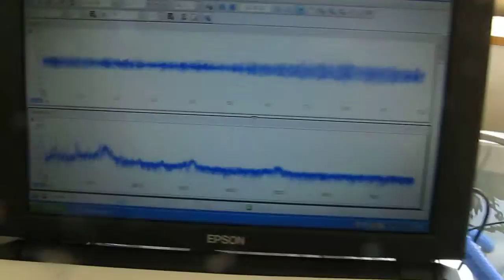脱気・マイクロバブル発生液循環 Ultrasonic experiment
脱気・マイクロバブル発生液循環

この動画は
超音波専用水槽を利用した
（超音波の共振・減衰を制御している）

ポイントは
適切な超音波と液循環のバランスです
液循環の適切な流量・流速と超音波（キャビテーション）の設定により
超音波（音響流・加速度効果）の伝搬状態をコントロールしています

適切な超音波照射時は、大量な空気・・が水槽内に取り入れられても